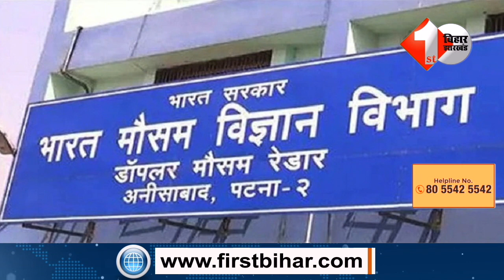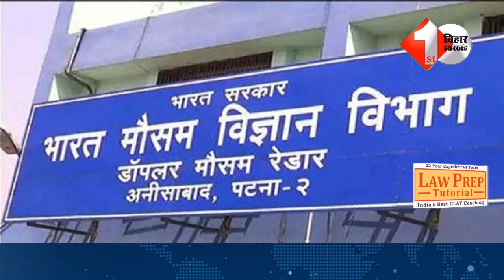Bihar में बदला मौसम का मिजाज, मौसम विभाग ने जारी किया अलर्ट | Bihar Weather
Other Trending Videos:

 1.कोर्ट पहुंची G Krishnnaiya की पत्नी तो, Anand Mohan ने बेटे Chetan की शादी को लेकर किया बड़ा फैसला..

3.Chandrashekhar Azad Ravan ने CM Nitish ने की दिया चे'तावनी कहा 15 दिन बाद होगा बड़ा आं'दोलन | Bihar